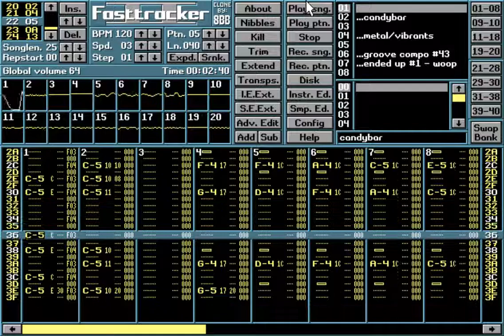Candybar by Metal (XM)